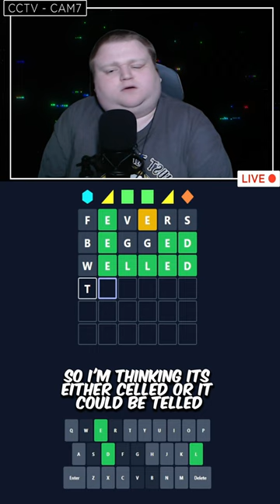Ep. 383 Daily Polygonle | Oct. 16th, 2024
Rip